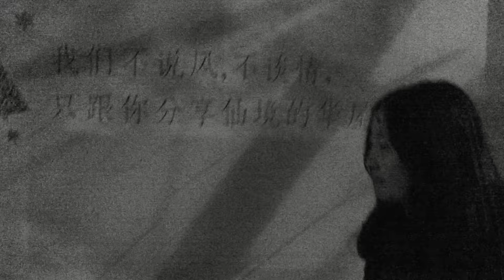DUMAS - Si je chantais pour toi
Extrait de l’album DUMAS